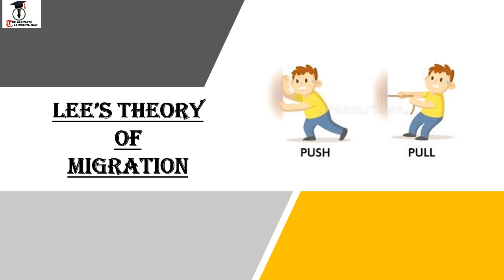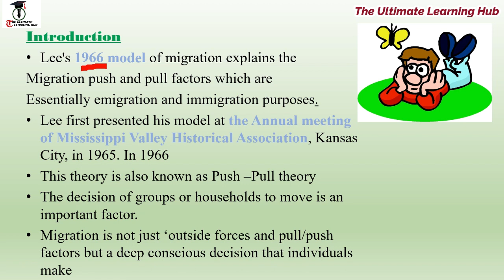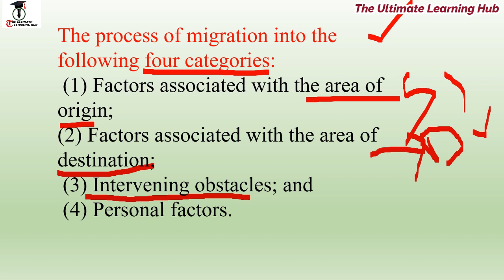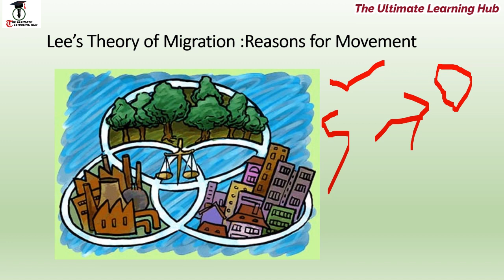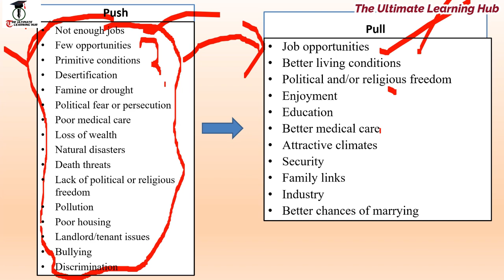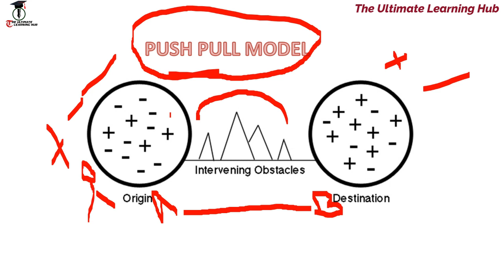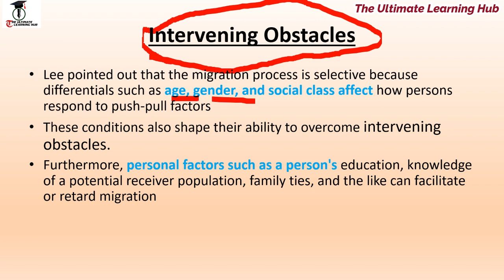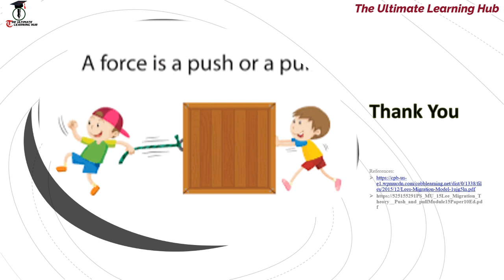Lee's Theory of Migration / Push Pull Theory/ পরিব্রাজণে বাধ্যকারী এবং আকর্ষণকারী কারণ / Mst Tania.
It is associated with the branch of Geography i.e Population Geography. This video describe the Lee's thoery of migration or Push & Pull theory, based on the syllabus of NTA UGC NET Geography and also helpful for the study of SLST.

Sources of materials:
1. Population Geography: S. D. Maurya.
2. Population Geography: R. C. Chandna.
3. NTA UGC NET/SET/JRF Geography - Arihant Publication.
4. Demography- M.L. Jhingan and J.N. Desai.
5. India's Demography- P.K. Majumder.
6. Fundamental of Human Geography - NCERT.
7. Higher Secondary Geography - Anuj Baran Sarkar.
8. Wikipedia.

Educator: Mst Tania Parveen
Video Edited By : Deep Ghosh
Thumbnail Credit : Deep Ghosh
Video Cover Credit: The Ultimate Learning Hub